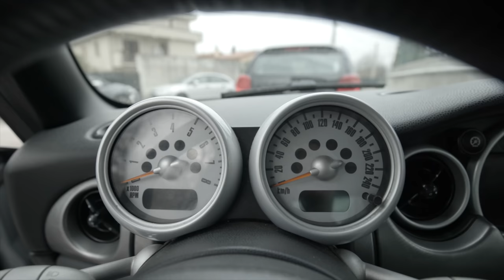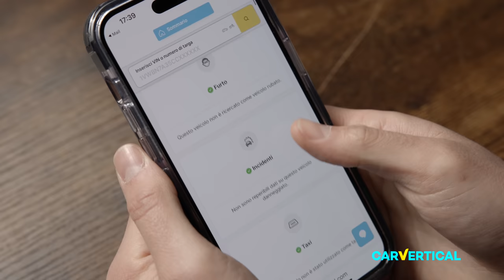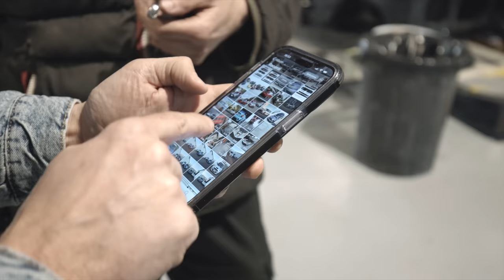HO COMPRATO UNA MINI COOPER S FUSA a..X700💶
Ti consiglio di fare come me prima di acquistare una macchina cliccando questo link qui sotto
CarVertical è stato molto utile per conoscere  vita morte e miracoli della macchina ancora prima di  comprarla

NUOVO MEGA PROGETTO PER I FOLLOWER DI OFFICINA DEL PILOTA. Questa macchina sarà totalmente restaurata in stile officina del pilota:
tra i nostri partner abbiamo:
CARROZZERIA GASPARRO, NARDI MOTORSPORT, LEATHER CAR, ESATTO AUDIO ITALY, I WRAP, MARINI SRL e altri.
In quasta prima puntata vi racconto tutto il processo fatto, dall'acquisto alle prima fasi di lavoro tra cui smontaggio motore e inizio lavori di carrozzeria.